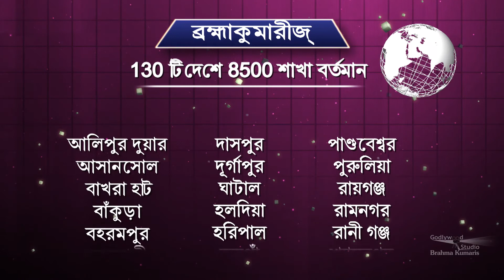Natun Aalo Natun Disha | Ep 146 | Bengali | Brahma Kumaris